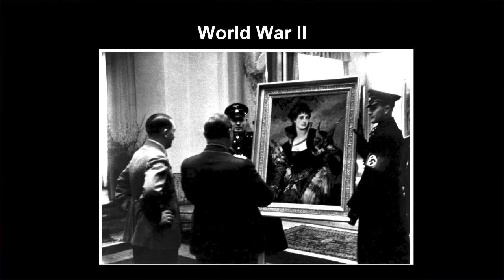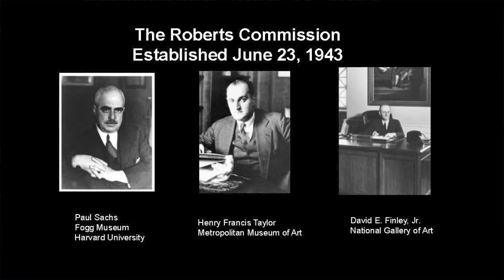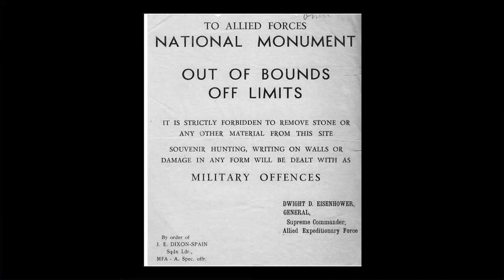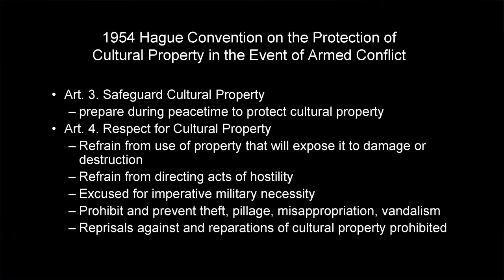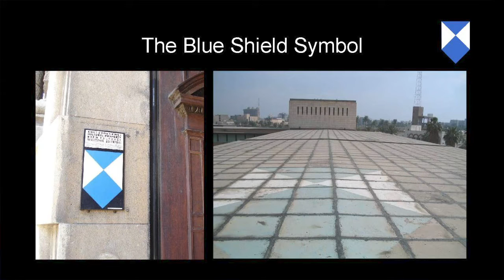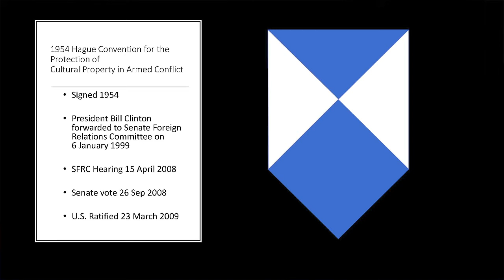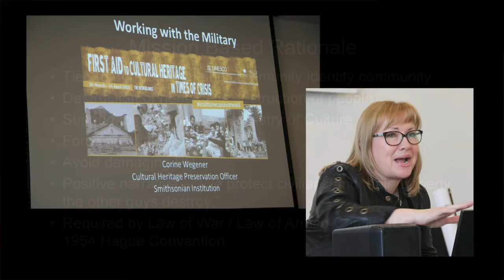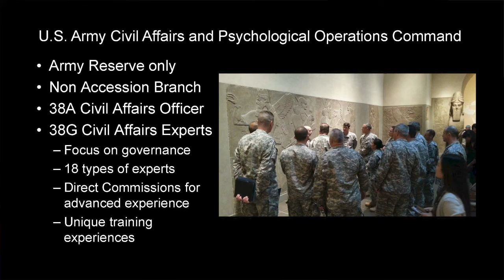Norwich University - Today’s Monuments Men and Women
Norwich University - Today’s Monuments Men and Women: The Role of the Military in Cultural Heritage Protection